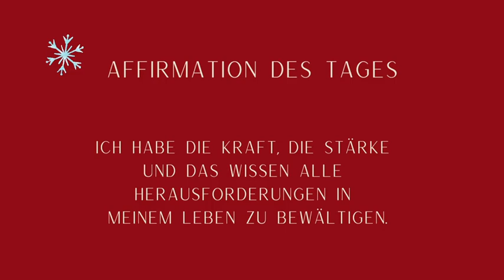Adventskalender zur Entspannung Tag 23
Jeden Tag ein paar Minuten Auszeit zum Entspannen. Mit diesem kurzen Adventskalender ermöglichst du dir deine wertvolle "Me-Time" in der hektischen Vorweihnachtszeit. Ich veröffentliche jeden Tag eine neue kleine Auszeit für dich: mit der Affirmation des Tages, welche dich zum Innehalten anregt, sowie einer kurzen Entspannungsübung.

(Kopiere ggf. den Link und füge ihn in deiner Browserleiste ein)